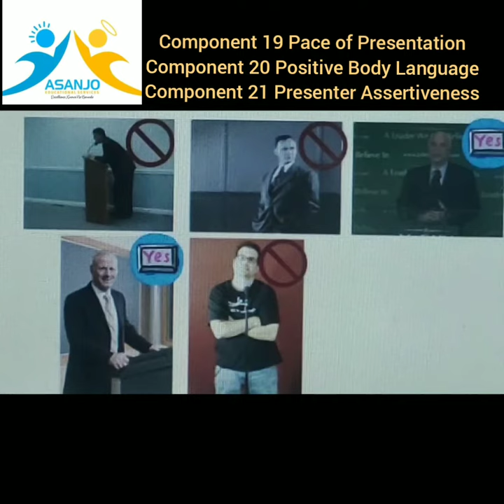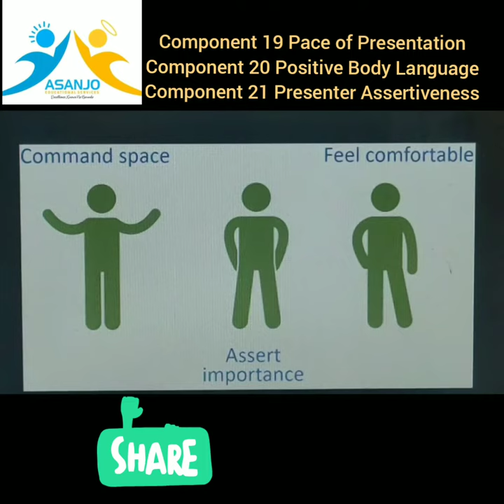Public Speaking Part 11 Shamsha Emanuel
Focus of the video is component 19 to 21
The content includes body language and pace of presentation exclusively.
View previous videos for components.